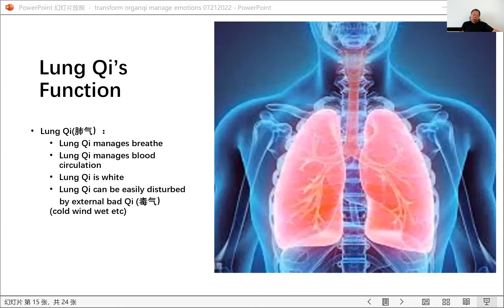Alakítsuk át a tüdő csíjét boldogsággá! Xu Mingtang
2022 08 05